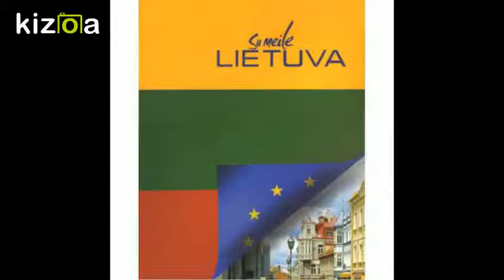Kizoa Movie - Video - Slideshow Maker: Pavasario projektas